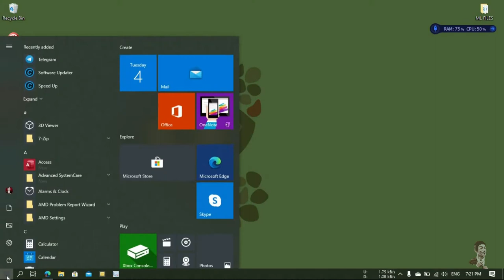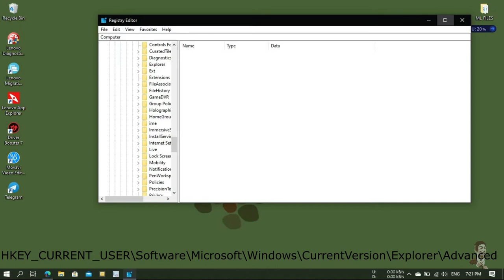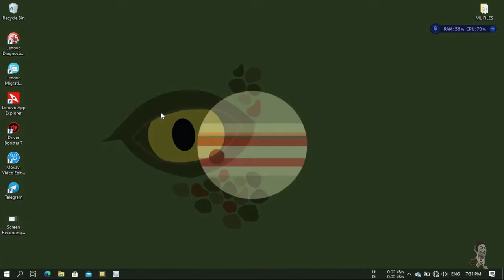How to Make Your Taskbar Buttons Always Switch to the Last Active Window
Make Taskbar Buttons Open the Last Active Window by Editing the Registry Manually

Song: SKIRK - One More Night